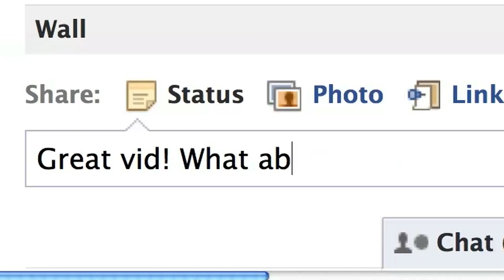Juan Javier Ibarra | Monthly Catch Job Application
Hey! I'm a finalist to become the next Monthly Catch's Savvy Traveler. I believe I'm the best candidate because I'm a very passionate and curious person who is crazy about traveling. I want to share with you guys the passion that burns inside of me of getting to know the world that lives around me.

I want to make you active agents in the experience by letting you pick the destinations of the next 6 months. I will share with you the whole experience, taking you through the mainstream tourist areas, as well as into hidden and unconventional sites. This means: I will eat the exotic local food, buy crafted artwork, find the most interesting activities that the chosen city has to offer and make sure that you won't miss out on anything.

With this, you will be able to have a wider perspective and advice for your next trips. All I need from you, so that we can travel together, are three things:

Thank you, and I promise we will really have a blast on our journey!